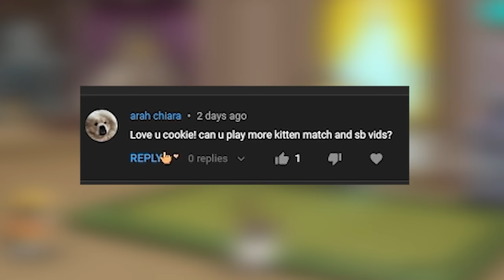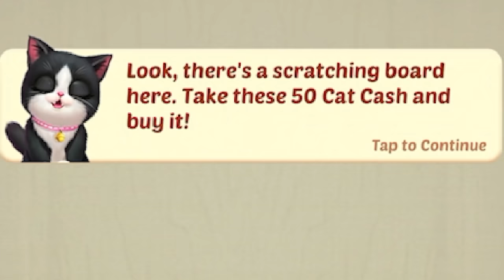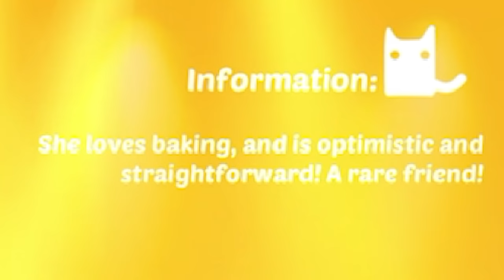I Adopt More Cats , Kitten Match Part 4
💜 All of these sweet kittens need help. I hope you enjoy this adorable app game video. This is part 4.💜